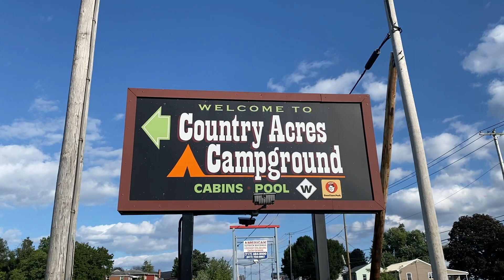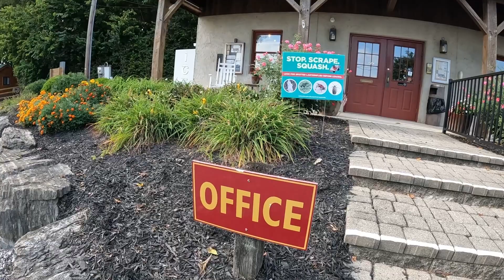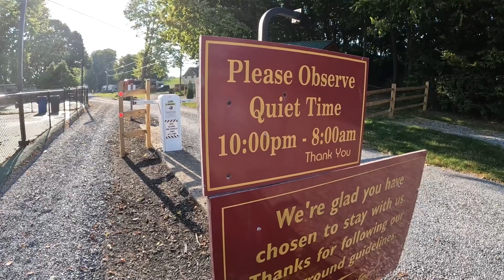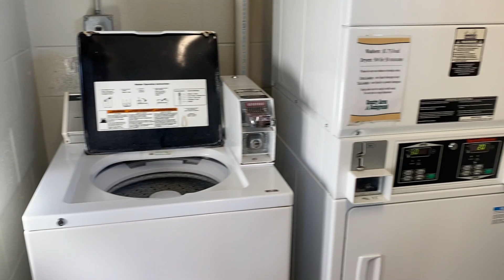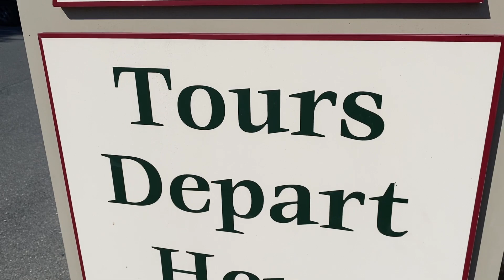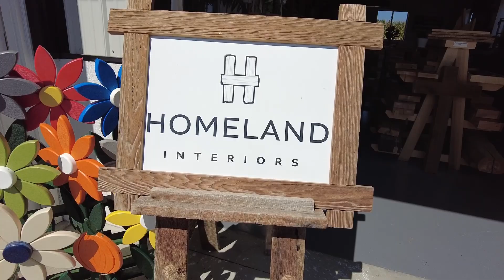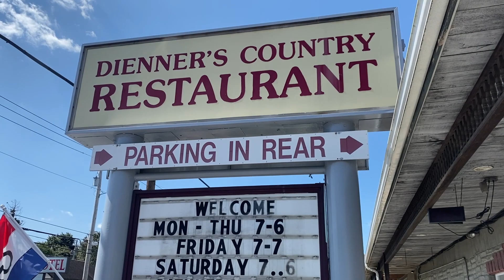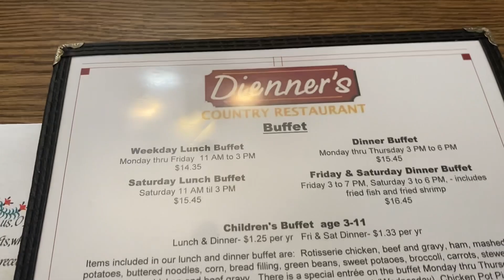Three things to do in Lancaster Pa | Camp | Amish Tour | Sight and Sound Theatre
In the heart of Lancaster, Pa is a quiet, clean, family and pet friendly campground which is close to everything you want to experience in the beautiful Lancaster County countryside.   Country Acres Campground is a perfect travel destination.   It is located off Route 30 and is convenient to attractions like Dutch Wonderland, shopping outlets, Lancaster Smorgasbords and the Sight and Sound Theaters.   At the recommendation of several people that we met, Duane and I went to the Sight and Sound Theaters to see the production on David….it was amazing!!!   Exclusive to guest of this campground is a free, two-hour guided tour of Amish Country, it is one of the perks you don’t want to miss.  On the tour, one of our stops was at Countryside Road Stand.  An Amish owned and operated roadside stand known for their hand-made soft pretzels and large array of home made crafts.  Seeing Amish families in their horse and buggy so freely on the roads and working on their farms really takes you back to a simpler more peaceful way of doing things.  This was the travel stop that we needed to give us a new perspective on life.  Family, community and unity are the important things in life…let’s take lessons.

Send mail to:    All About The Banks
                          C/o Belinda Banks

      This commission comes at no additional cost to you, but helps us to keep
      providing the content we love to share.  Any product we recommend is because
      we have found them helpful and use them ourselves.   Please feel free to
      use our link.     Thanks  Duane & Belinda

00:00 Introduction
01:20 Campground Tour
02:40 Justin Interview
04:59 Laundry Room
05:54 Amish Tour
06:50 Country Side store
07:49 Family Farm
09:28 Buggy Tour
10:52 Puppys
12:08 Sight and Sound
15:36 RV Tip
19:34 Watch Next